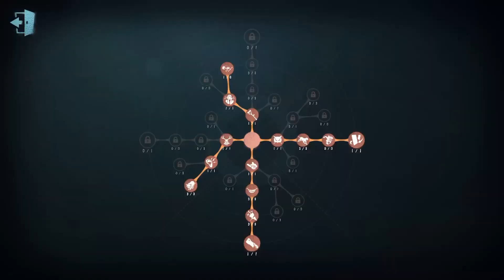#443 5th Dream Witch | Pro Player | The Red Church | Identity V